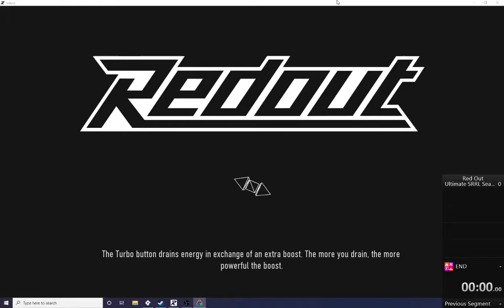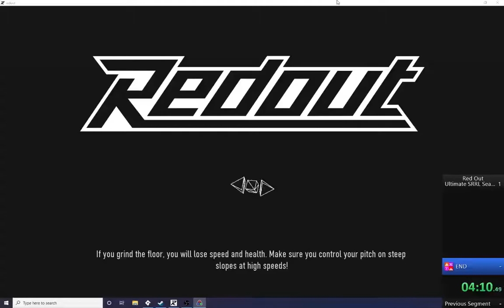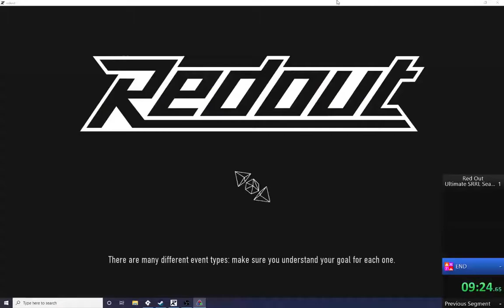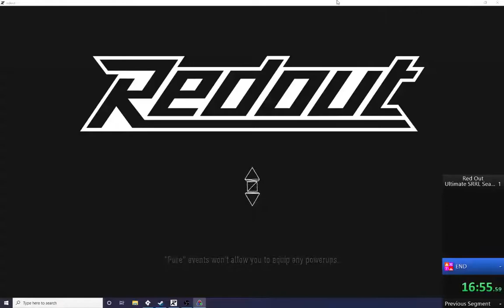RedOut SRRL Endurance Season 2 (PB : 28:20)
Felt pretty good for now. Had one stupid crash on surface sprint.